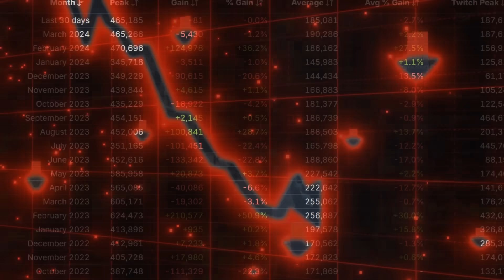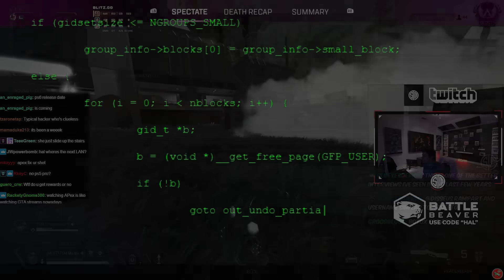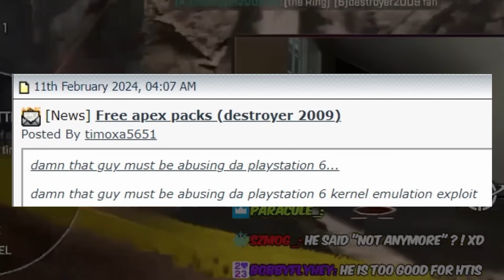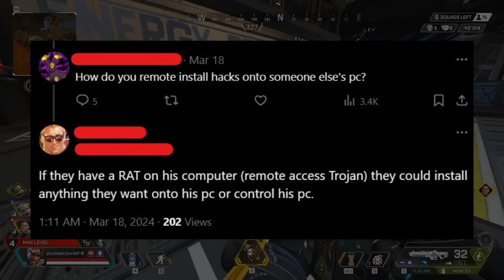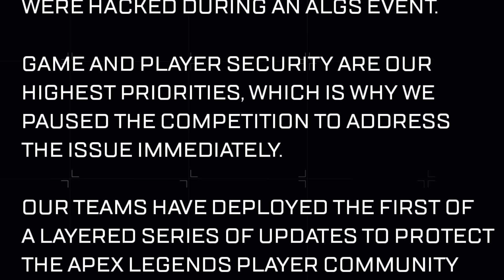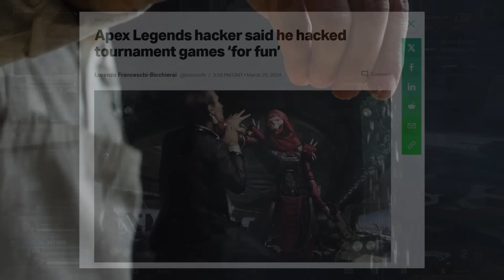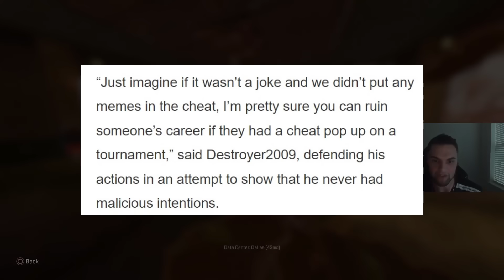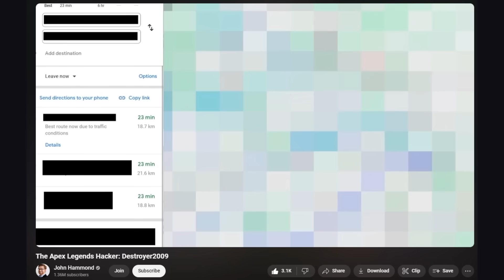The Truth About Apex's Big Hack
The Truth About "The Apex Hack"